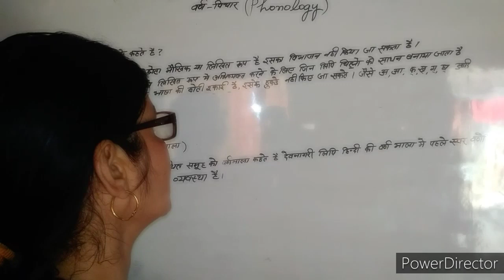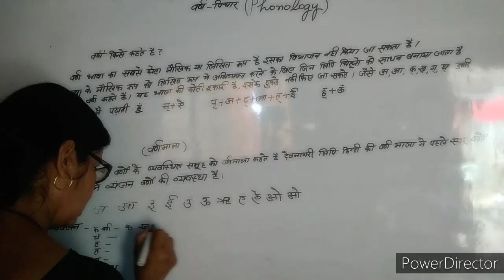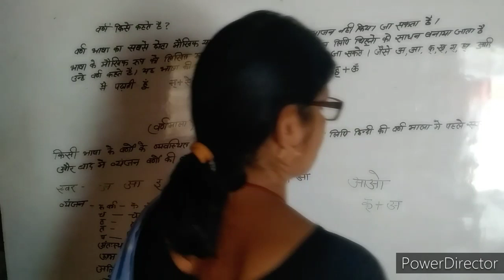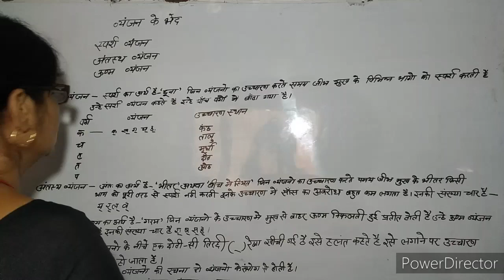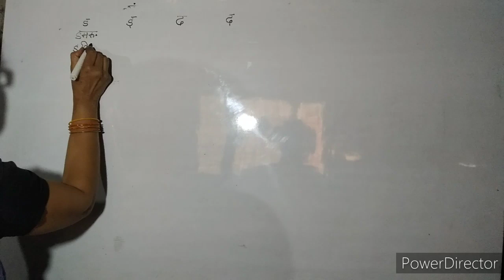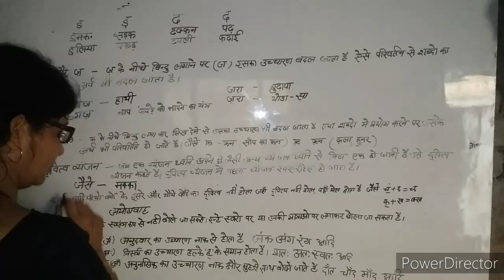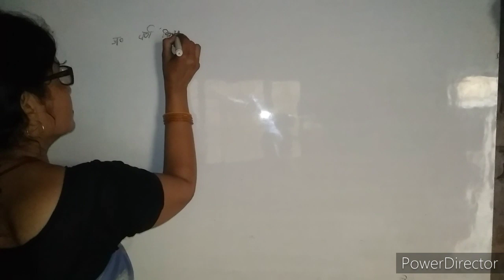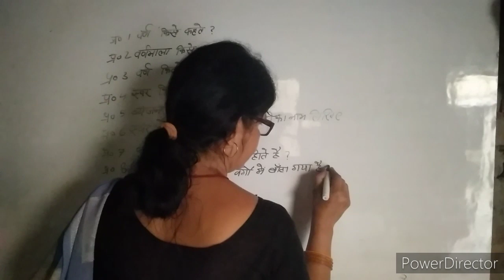वर्ण विचार By POONAM TRIVEDI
In this video I have taught—
what is alphabet
what are vowels
what is consonant
and many more questions in hindi